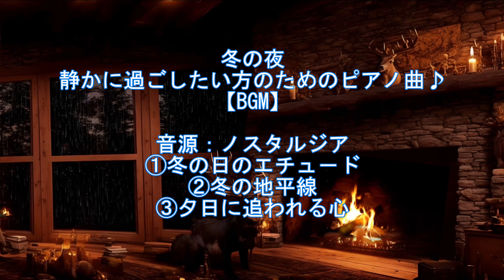冬の夜 静かに過ごしたい方のためのピアノ曲♪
音源：ノスタルジア
①冬の日のエチュ－ド　②冬の地平線　③夕日に追われる心